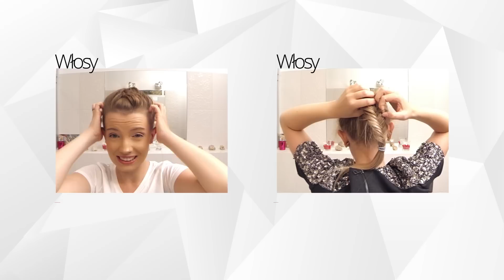Banan czyli kok francuski krok po kroku French Twist Hair Tutorial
Uwielbiam staromodne fryzury z klasą. Takie, w które czesała się moja mama do pracy kiedy ja byłam małą dziewczynką. Kok francuski, popularnie zwany bananem to jedna z tych fryzur mojej mamy, które doskonale pamiętam z dzieciństwa. Lubię wracać pamięcią do chwil kiedy z zazdrością wpartywałam się w dłonie mamy, które zwinnie zawijały włosy w tubę, po czym mama z gracją przypinała je wsówkami do głowy. Marzyłam o takiej dorosłej fryzurze. Kok francuski to jedna z tych fryzur, która mimo upływu czasu jest niezmiennie ponadczasowa i niezwykle kobieca. Nie było jeszcze rozdania Oskarów lub Złotych Globów żebym nie wypatrzyła co najmniej kilku głów z tym właśnie upięciem. Każdej kreacji dodaje ona dojrzałego wymiaru, wytworności i klasy. Jeśli mocno stapirujecie włosy na całej głowie, to kok francuski doda jej objętości. To fryzura raczej na ważne spotkanie biznesowe lub większe wyjście. Moja ulubiony klasyk spośród wszystkich koków.
Zapraszamy Was na naszą stronę oraz na nasze kanały
SuperStyler to blog o modzie, urodzie i lifestyle'u.